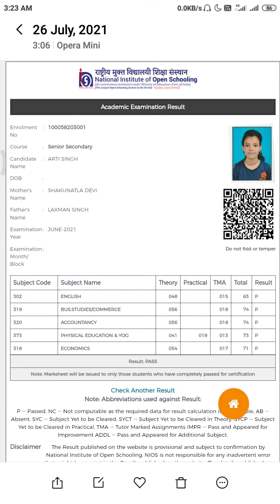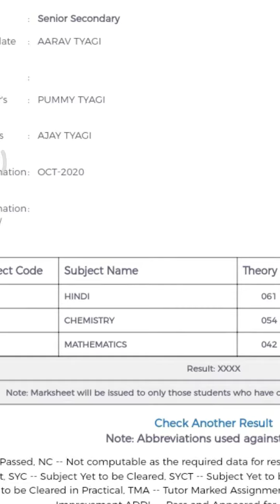NIOS ने NUMBER देने में नही छोड़ी कसर NIOS JUNE 2021 RESULT 😀 बच्चों की ख़ुशी है NIOS के लिए प्रथम । 💐